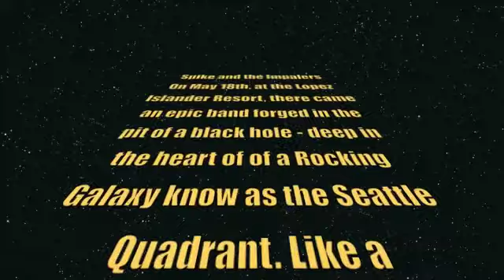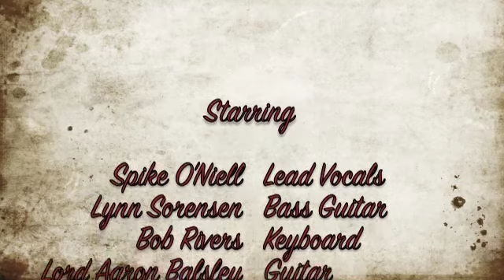Spike and The Impalers - With a Little Help From My Friends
Lopez Islander Resort 2012